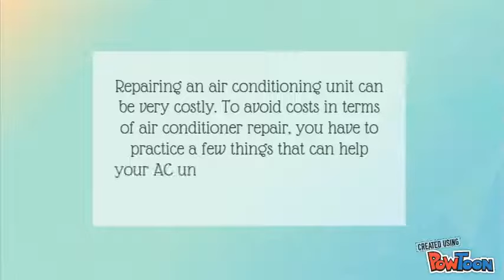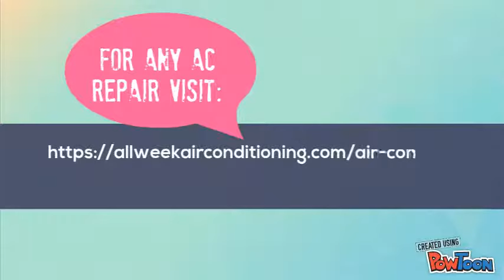Instructions to Limit the Costs of Air Conditioner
air conditioner repair costs can be limited if only people are more diligent in taking care of their AC units. A little understanding and regular maintenance service will surely help your unit work efficiently.